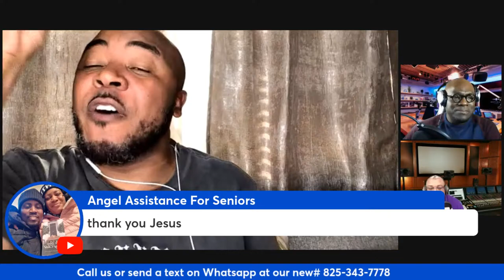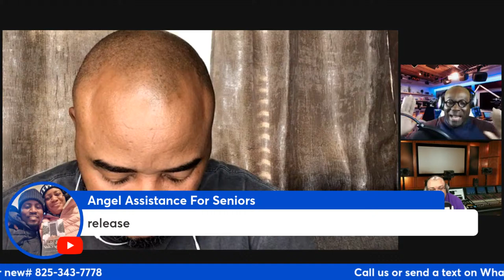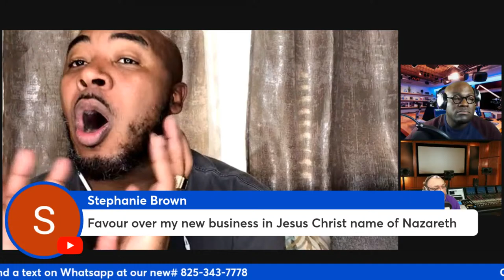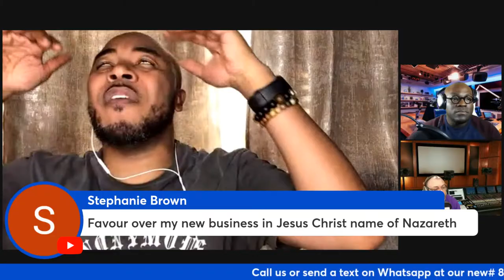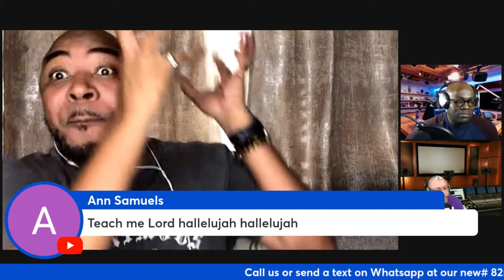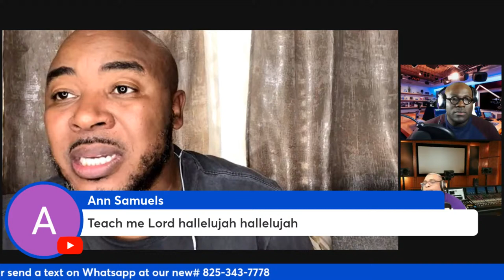THE PRAYER WATCHES | Ep 14 with Dr. Lincoln Bryan 20240406